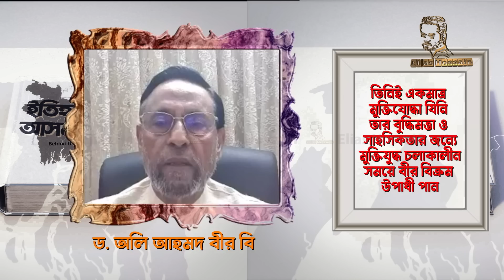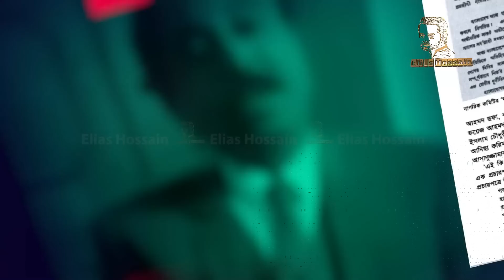মেজর রফিকের তেলেসমাতি কারবার!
ইতিহাস বিকৃত করতে সংসদে দাড়িয়ে মিথ্যাচার!

আমার একমাত্র ফেইসবুক পেইজ লিংকঃ- এর বাইরে আমার নামে সবগুলো ফেইসবুক পেইজ ভুয়া ৷